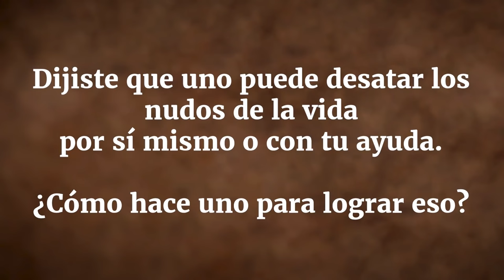Una vida totalmente liberada | Sadhguru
¿Cómo desatar los nudos de la vida? Sadhguru se pregunta, con los dos extremos del hilo de la vida fijos, ¿cómo te has anudado tanto? Tanto los nudos como el desanudado se inventan en el espejo distorsionado de la mente, explica. Cuando te enredas demasiado con tu propia creación, estás destinado a perderte la creación del creador.